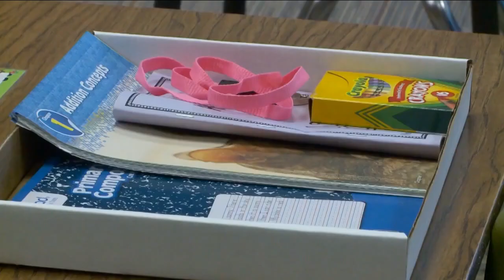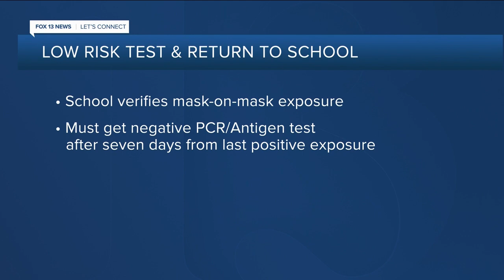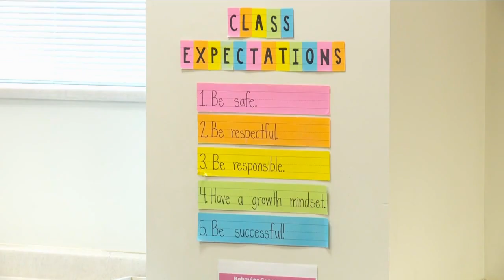Quarantine rules change for Utah school students, faculty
7-day quarantine for those exposed to someone with COVID-19